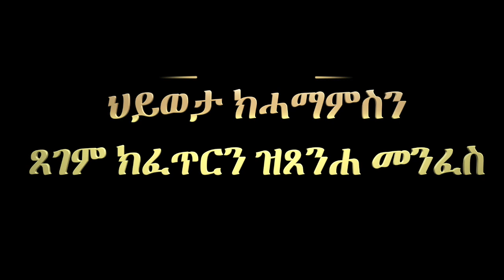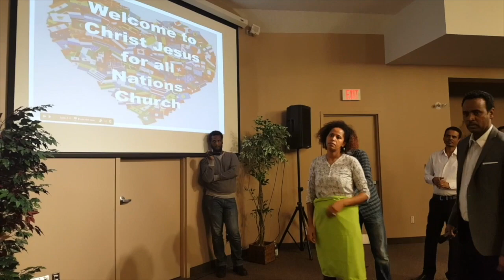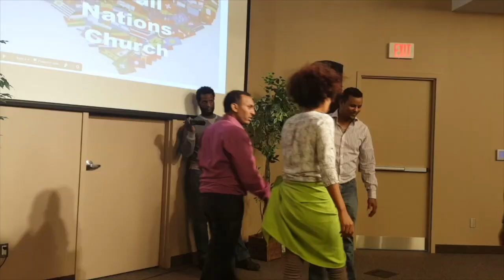ምስክርነት 55: ህይወታ ክሓማምስን ጸገም ክፈጥርን ዝጸንሐ መንፈስ